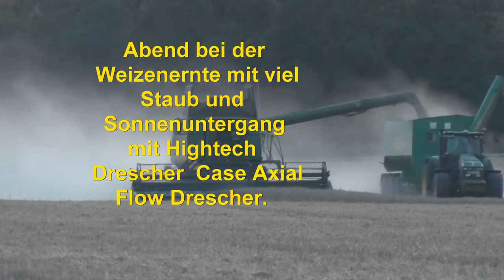Abend bei der Weizenernte mit viel Staub und Sonnenuntergang mit Hightech Drescher Case Axial Flow